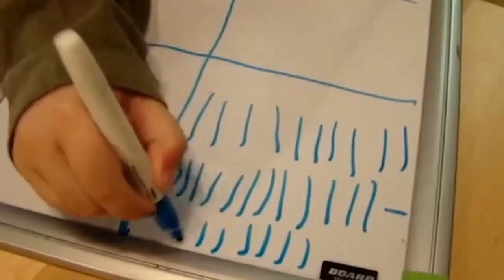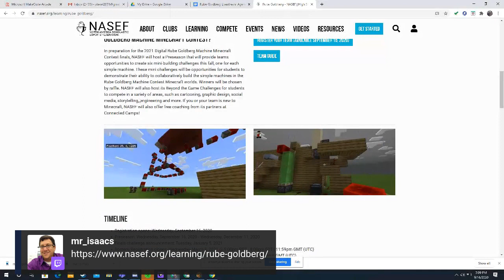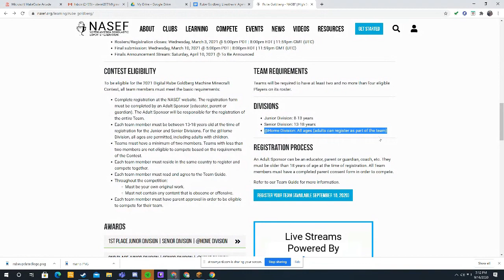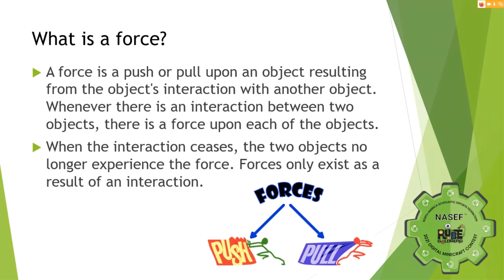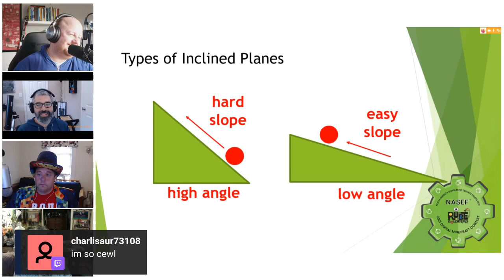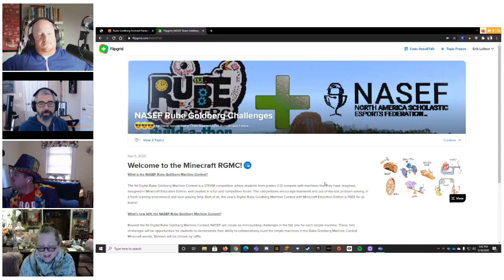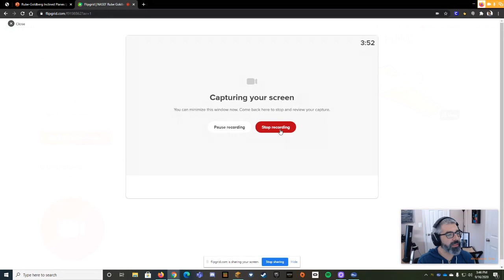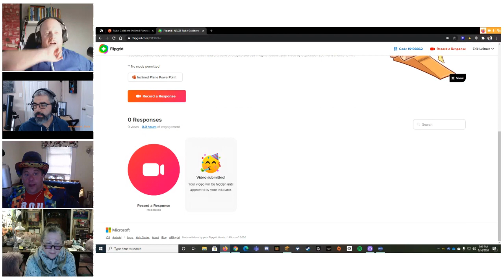How to Create Incline Planes in Minecraft | 2021 Digital Rube Goldberg Machine Minecraft Contest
What is the NASEF 2021 Digital Rube Goldberg Machine Minecraft Contest?

The 2021 Digital Rube Goldberg Machine Minecraft Contest is a STEAM competition where students from grades 3-12 compete with machines that they have imagined, designed in Minecraft Education Edition, and created in a fun and competitive forum. The competitions encourage teamwork and out-of-the-box problem solving, in a fresh learning environment and level playing field. Best of all, this year’s Digital Rube Goldberg Machine Contest with Minecraft Education Edition is FREE for all teams!